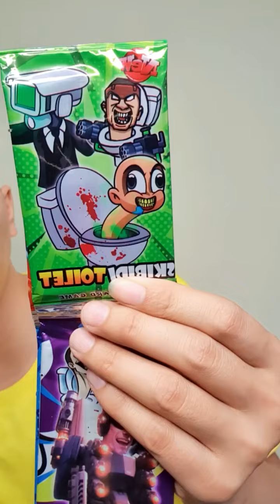Junya1gou funny video 😂😂😂 vs Jouny funny man 😂😂😂 p333